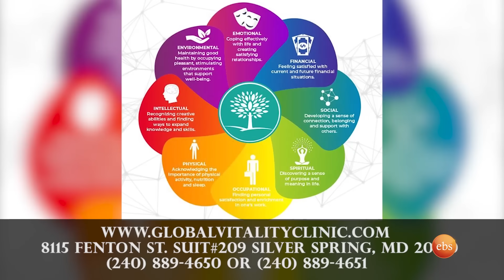“በጣም የቅርቤን ሰው እንዳጣሁ ይሰማኛል....”/የሻይ ሰዓት/ ከተዋናይ እና ሙዚቀኛ እስራኤል ጥላሁን ጋር //በቅዳሜ ከሰአት//